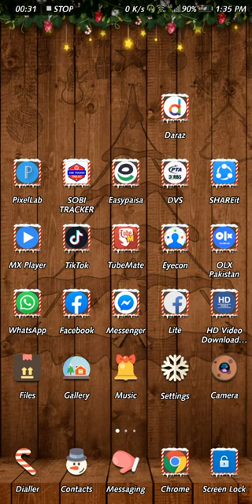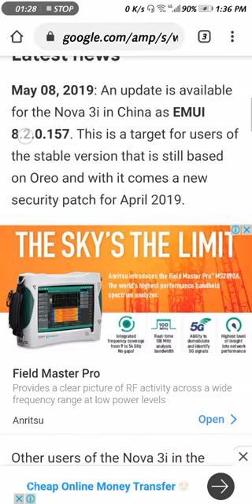huawei nova 3i latest update emui 9.0 file 2020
Huawei Nova 3i has a 6.3-inch FHD+ display with a screen resolution of 1,080 x 2,340 pixels, the 409 PPI pixel density and 19.5:9 aspect ratio together deliver a satisfying visual experience. This phone has 16MP + 2MP dual primary cameras with PDAF and dual flash which click sharp, lifelike pictures with pleasant colour reproductions. The front camera is 24MP + 2MP and takes detailed selfies.

Storage and Configuration Edit
The phone cames with 128GB of internal storage which can be expanded up to 400GB and 4GB of RAM, This device is powered by Huawei's own HiSilicon Kirin 710 chipset with two quad-core Cortex A53 processors which can achieve up to 2.2GHz of clock speed, It also has a rear-mounted fingerprint scanner for improved security.

Battery and Connectivity Edit
This device has a non-removable Li-Ion 3,750 mAh battery. This is a 4G VoLTE compatible smartphone, There is a standard micro USB charging port and a 3.5 mm audio jack for wired headphones.

Software Edit
The Nova 3i launched with Android (Oreo) (version 8.1) and Huawei's EMUI 8.0. This can be upgraded to EMUI 9.1.